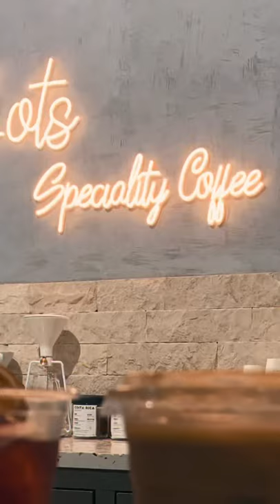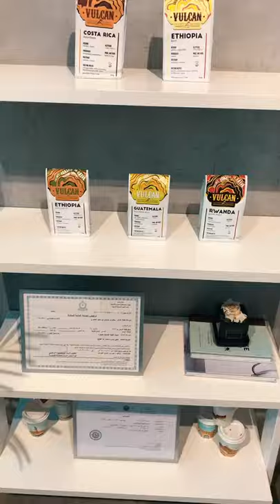LOTS SPECIALTY COFFEE - AMAZING COFFEE SELECTIONS FROM COLD AND HOT DRINKS… COME AND VISIT THEM!!